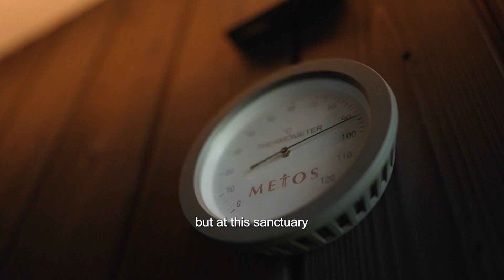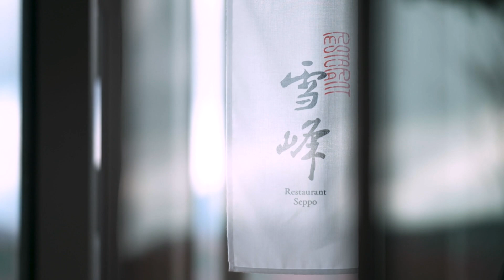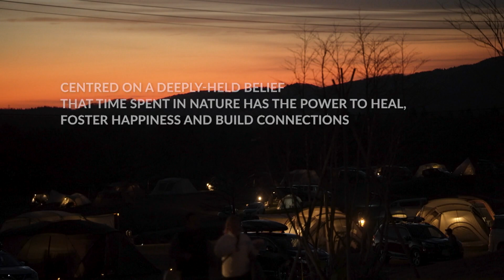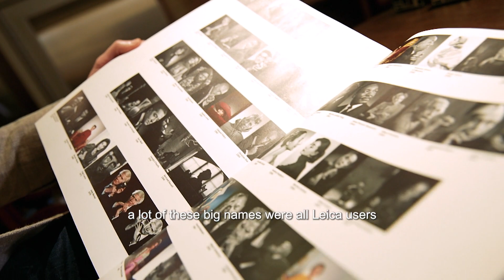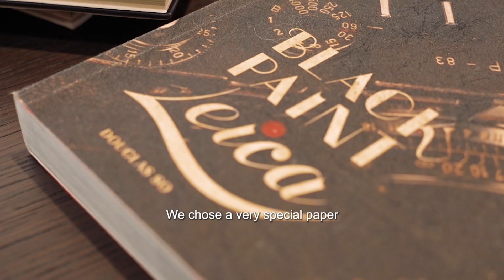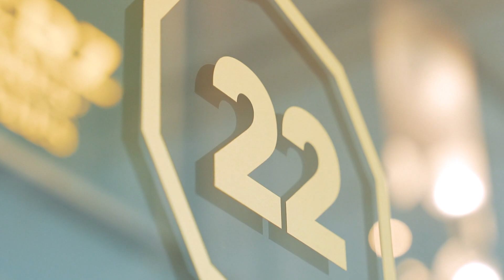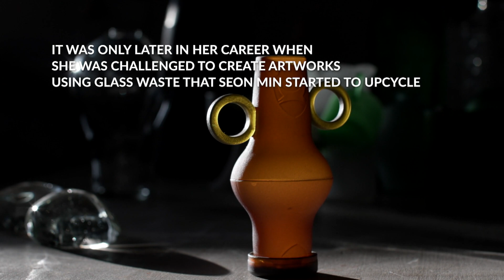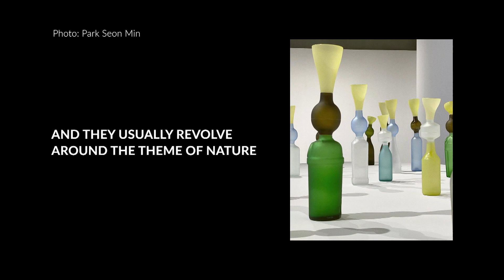Experience A Different Kind Of Luxury In The Japanese Mountains | Remarkable Living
Nestled amongst the mountains and in the lush forests of rural Niigata, Field Suite Spa is the latest addition to Japanese outdoor brand, Snow Peak. Centred around a natural hot spring facility, this is a resort where visitors can be at one with nature.

THE SECOND LIFE OF GLASS
Glass artist Park Seon Min has been salvaging glass bottles from pubs and cafes. In her studio, the ‘waste’ is then transformed into exquisite pieces of artwork, including cups and vases.

A 20-YEAR LOVE AFFAIR
Even after 20 years, Leica cameras continues to fascinate photography buff Douglas So. From rare, vintage cameras to modern digital ones, the solicitor has amassed one of Hong Kong’s largest Leica collections.

About the show: Remarkable Living returns in its fifth season with stories of artisans, collectors and unique destinations. These are people and places who are changing the notion of luxury with talent and passion.